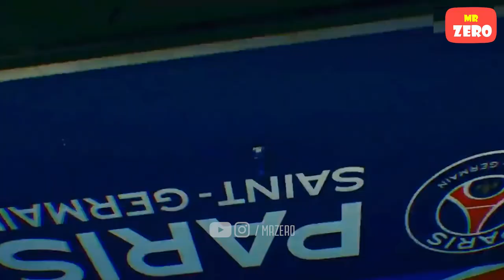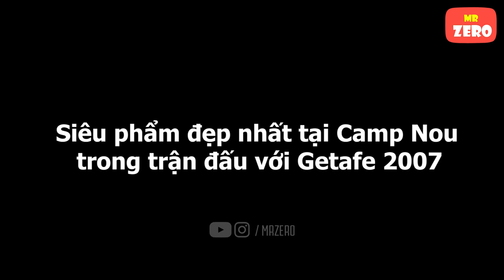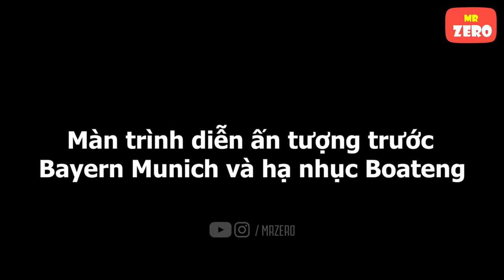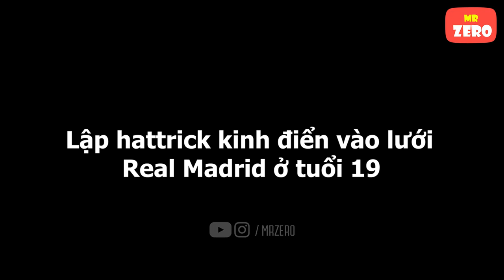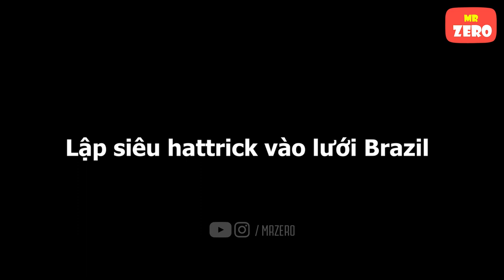10 lần Messi chiếm spotlight làm bùng nổ mạng Internet